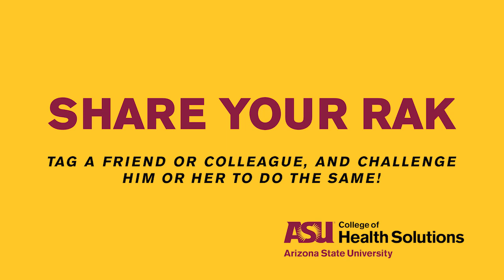Dean Deborah Helitzer's RAK Challenge to ASU deans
Dean Deborah Helitzer challenges the deans of Arizona State University to complete the Random Act of Kindness Challenge in the next 24 hours!

Here's how you can spread kindness:

1. Complete a random act of kindness. Consider calling a friend, sending a meal to loved one, or writing positive messages on your sidewalk with chalk. The possibilities are endless!

2. Post a video, photo or description of your random act of kindness on social media with the hashtag RAKChallenge and RAKChallengeASU. If you'd like to help us track the spread of kindness, add your state to the hashtag too

3. Tag someone else to complete the challenge in 24 hours. Let's watch kindness spread!